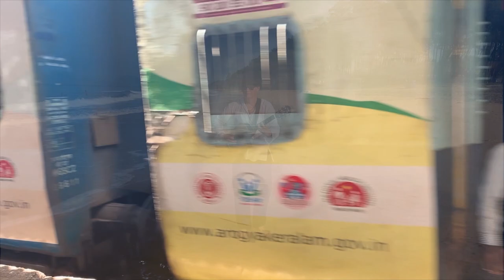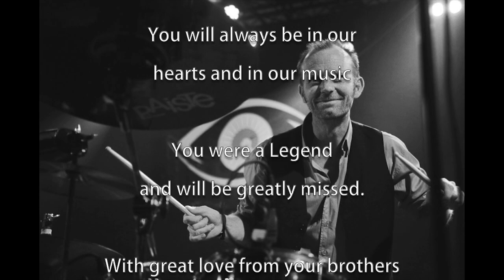Road To Meo - Brophy's Law | In The Memory Of Espen Bekmose Suell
Road to Meo  - The Journey of life within oneself. Dedicated to our Drummer Espen Suell who Sadly passed far too early, this was one of his favourite songs to play in the band.

This video was shot on Location on our last Indien Tour in Goa Between Arambol and Turtle Beach.